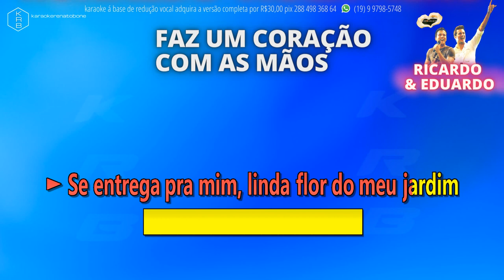FAZ UM CORAÇÃO COM AS MÃOS - RICARDO E EDUARDO - PLAYBACK DEMONSTRAÇÃO